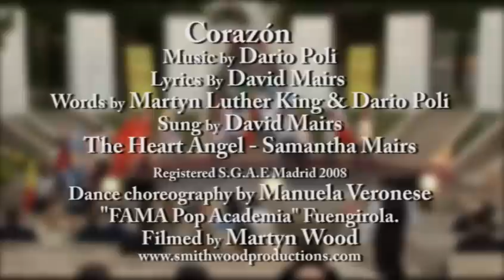Corazón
Filmed at Villa Padierna, the opening presentation for the "Children for Peace" gala.
Lyrics By David Mairs
Words by Martyn Luther King & Dario Poli
Sung by David Mairs
The Heart Angel-vocals Samantha Mairs.
Registered S.G.A.E Madrid 2008
Dance choreography by Manuela Veronese
"FAMA Pop Academia" Fuengirola.